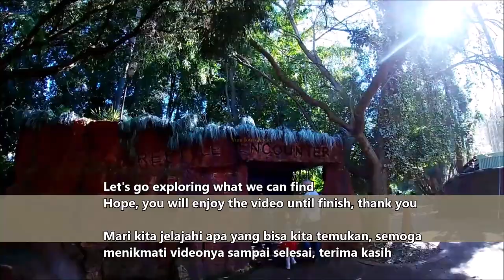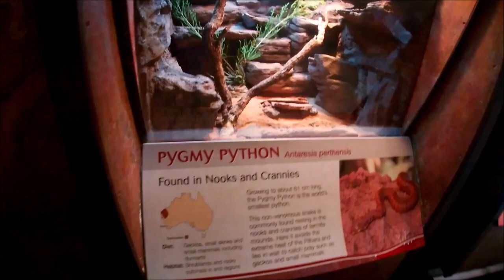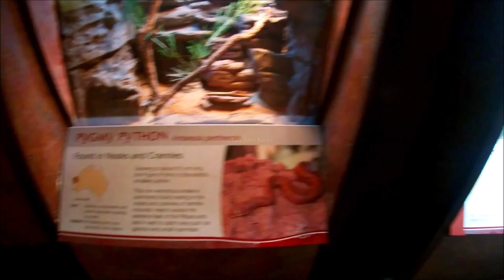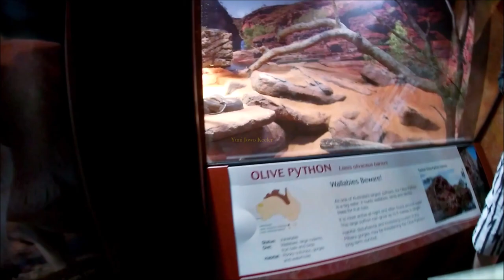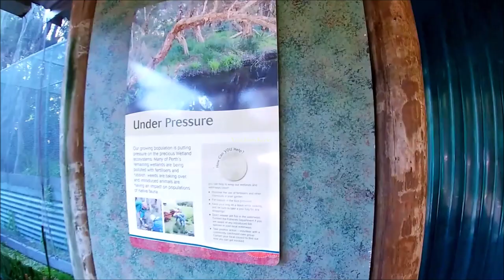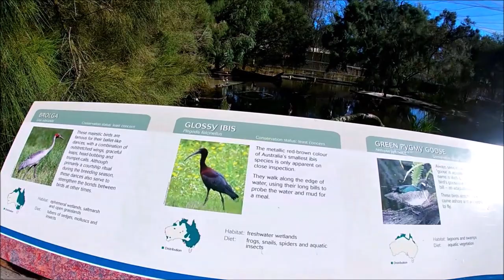Kandang Tua Jaman Dahulu Masih Dipelihara | The Ancient Old Cage Is Still There - PERTH ZOO PART 2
Kejadian tak terlupakan di ruang reptil, ruangannya sudah gelap tapi bertambah gelap, ternyata oh ternyata, wkwk...! Terima kasih banyak atas dukungan kalian semua dimanapun kalian berada. Semoga Tuhan Yang Maha Esa membalas segala kebaikan teman - teman semua dan senantiasa diberikan keberkahan dan selalu dalam lindungan-NYA, amin yaa robbal alamin ...

Unforgettable incident in the reptile room, the room was already dark but getting darker, it turns out, lol...!